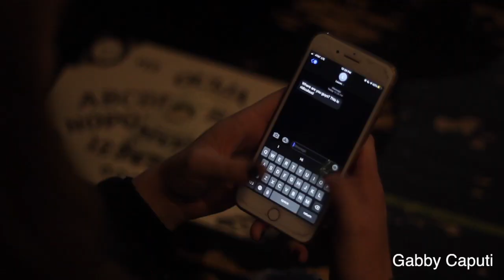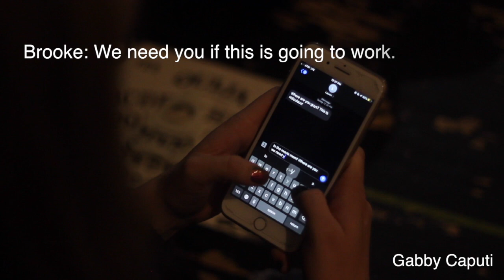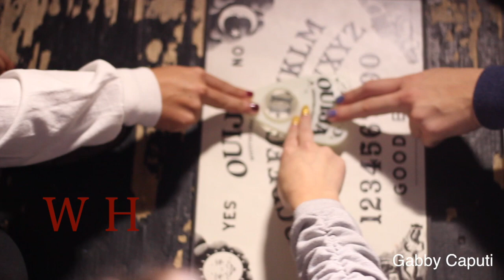keyframe movie 2 Gabriella Caputi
1. When filming, we need to be aware of what shots are keyframable using titles. Some shots might look cool, but need to be better thought out.
2. Overall, our movie had a good script and nice shots. However, our filming was a bit unorganized, which reflected in a couple confusing points in the movie. Also, some shots were not focused correctly.